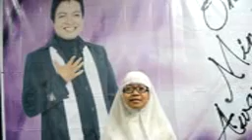TESTIMONI SISWA IKUT TRAINING THE7AWARENESS UTK KELULUSAN UN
(Jakarta). Memasuki ujian nasional yang tinggal beberapa bulan lagi untuk kelas 3 SMP AL-AZHAR BINTARO para siswa mendapatkan pencerahan dari training The7Awareness, sebuah training yang memotivasi setiap siswa untuk berubah bukan dari luar namun dari dalam dirinya. Hal inilah yang diungkapkan oleh Master Trainer The7Awareness Nanang Qosim Yusuf (NAQOY).

NAQOY yang pernah memecahkan rekor MURI sebagai pembicara dengan peserta terbanyak 18.000 orang langsung melatih afirmasi kepada setiap siswa untuk memiliki keyakinan untuk lulus. Banyak siswa yang mengalami perubahan seperti Aninda Allisya yang sebelumnya menghadapi UN ada rasa takut dan belum siap setelah mendapatkan motivasi dari The7Awareness selama 1 hari "Seneng sekali, ketagihan,  beda banget dengan training lainya, banyak motivasi kedepan, insya Allah siap untuk UN". Dalam training 1 hari tersebut juga mereka diajarkan bagaimana afirmasi yang membuat mereka lebih percaya diri bukan hanya pada saat UN namun juga masa depan mereka sendiri hal ini yang dialami oleh siswa bernama Erwin Agustian "Saya merasa lebih percaya diri dan saya yakin saya bisa".

Untuk informasi training bersama NAQOY hubungi 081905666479 (Ibu Dewi) DAN (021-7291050) dan